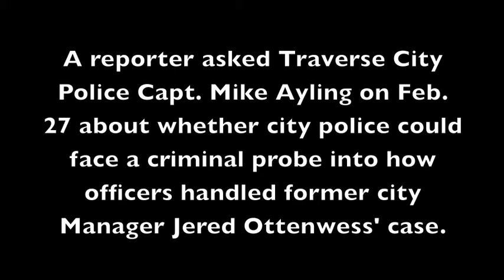TC Police Capt. Mike Ayling - Feb. 27, 2015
A reporter asked Traverse City Police Capt. Mike Ayling on Feb. 27 about whether city police could face a criminal probe into how officers handled former city Manager Jered Ottenwess' case. Grand Traverse County sheriff's officials on March 5 confirmed they had launched a criminal investigation of police officers' actions.